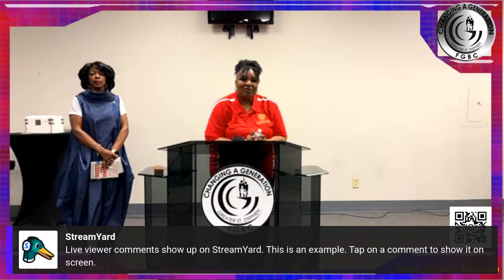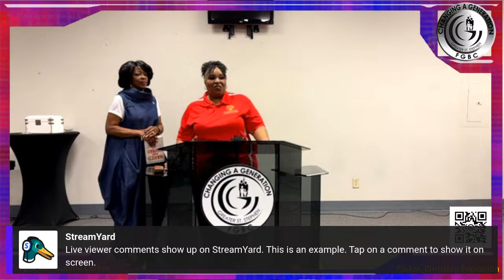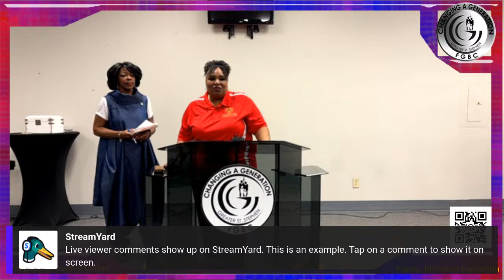CAG Sunday School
The Changing Way Out of the Box Sunday School - Courage in Criticism!